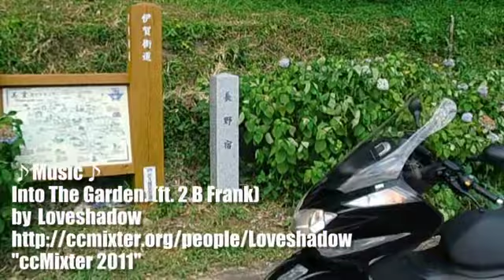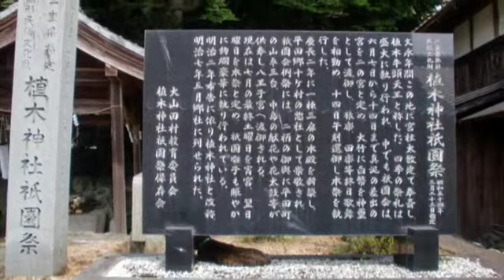【街道紀行】伊賀街道～平田宿と長野宿～110629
伊賀街道（国道163号線）は伊賀上野（伊賀国）から東に向け、
木津川の支流である服部川に沿って津（伊勢国）に至る全長約50kmの参宮街道です。
この街道は現在の国道163号線に沿っており、今でもあちこちにかつての面影を残しています。

♪Music♪
Into The Garden. (ft. 2 B Frank)
by Loveshadow
"ccMixter2011"

"ccMixter2011"

バイク ツーリング 平田宿 伊賀街道 長野宿 YAMAHA ビッグスクーター Japan touring motorcycle Majesty